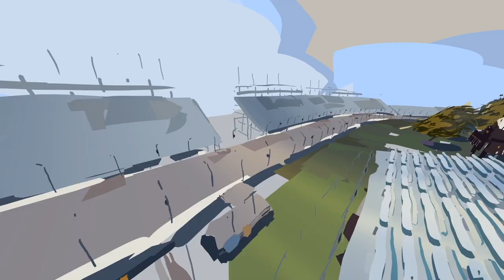Speedway with Dad | Quill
The Indianapolis Motor Speedway is my favorite place on Earth. I have fond memories of randomly stopping by the "track" with my dad after we heard cars testing in the distance. It's a pretty great spring afternoon hangout. Happy Father's Day 2020!

Quill Weekly Challenge topic "Fathers Day"